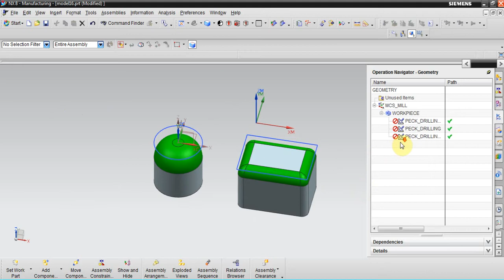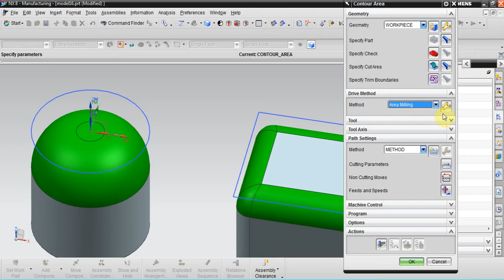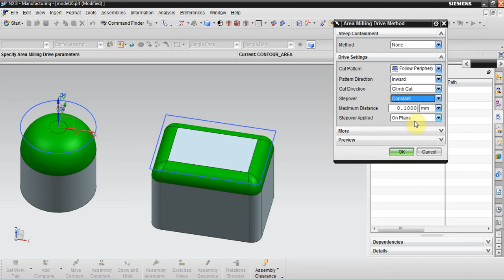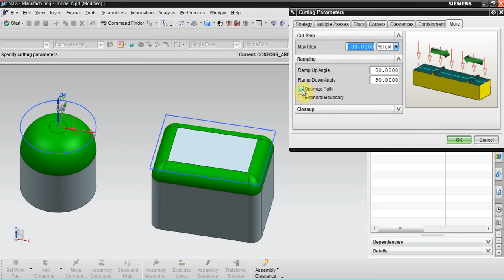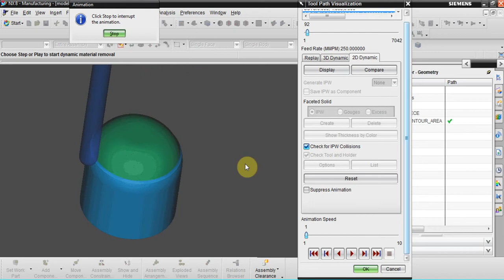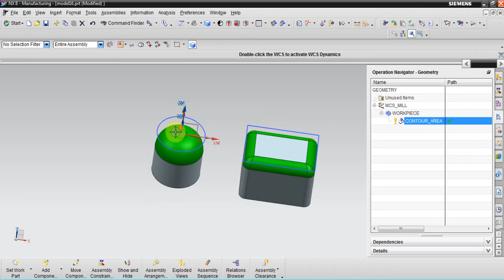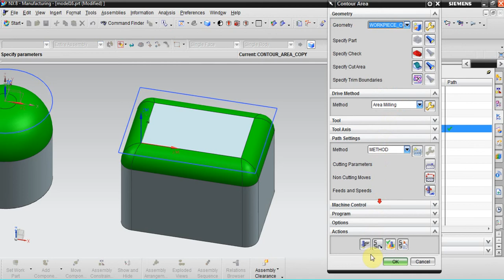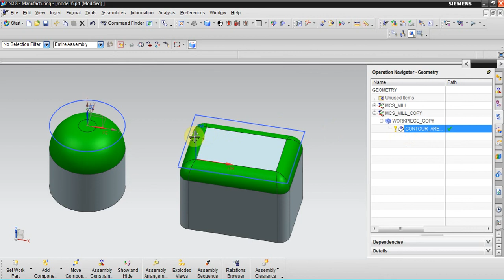004 CONTOUR NX 8.0 VMC Programming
004 CONTOUR NX 8.0 VMC Programming